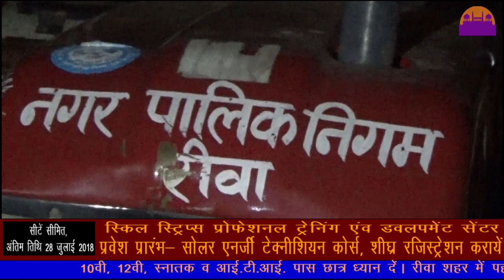मॉस मामले में गूढ़ विधायक S.P ऑफिस में ||REWA DARSHAN NEWS